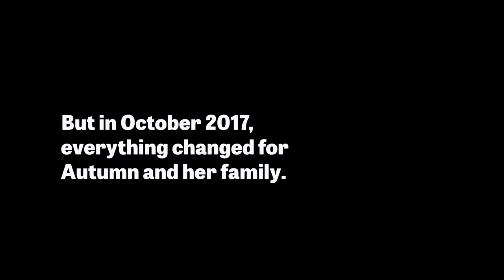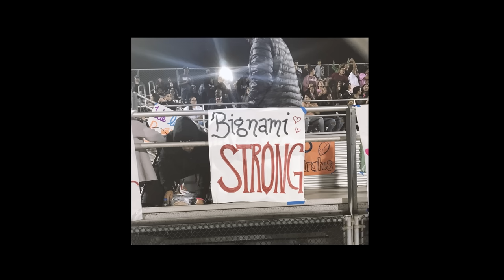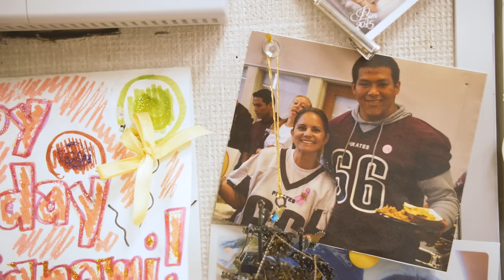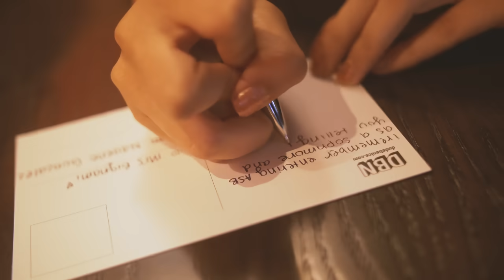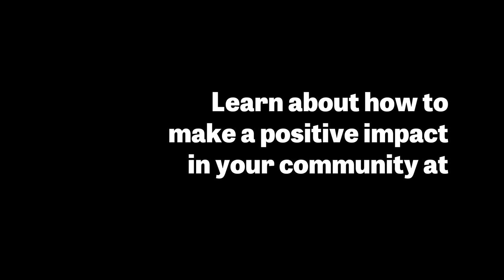Las Vegas Shooting Survivor's Sweet Surprise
We teamed up with Red Robin and Paramount High School to celebrate a beloved educator and survivor of the Las Vegas shooting. She's is unbelievably strong and we hope this story inspires people to be more like Mrs. Autumn Bignami.